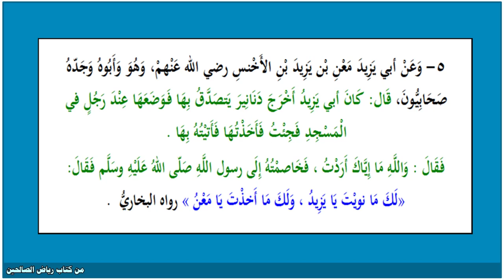حديث 5 رياض الصالحين - لك ما نويت يا يزيد ولك ما أخذت يا معن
5- وعن أبي يزيد معن بن يزيد بن الأخنس رضي الله عنهم ، وهو وأبوه وجده صحابيون ، قال :

كان أبي يزيد أخرج دنانير يتصدق بها فوضعها عند رجل في المسجد فجئت فأخذتها فأتيته بها.

فقال : والله ما إياك أردت، فخاصمته إلى رسول الله صلى الله عليه وسلم فقال :

" لك ما نويت يا يزيد، ولك ما أخذت يا معن "
رواه البخاري.